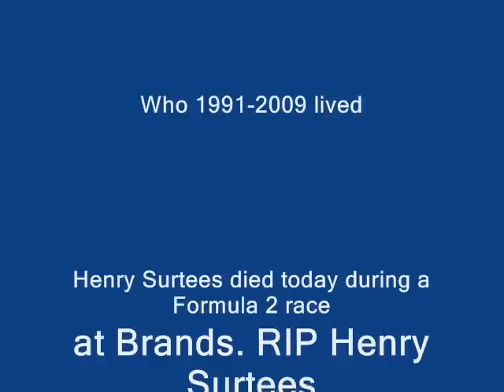Henry Surtees tribute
Henry Surtees emlékére.Nagyszerű formula 2-es pilóta aki a Brands Hatch futamon vesztette életét. Henry Surtees tribute.